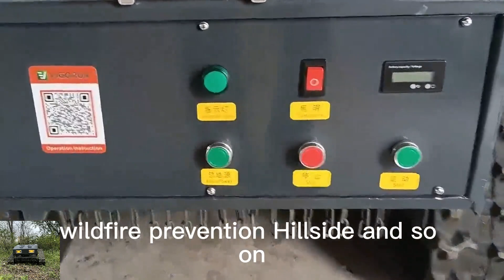600mm cutting width wireless radio control electric slope mower for sale China manufacturer factory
600mm cutting width wireless radio control electric slope mower best price for sale China manufacturer factory

Vigorun Tech robotic mower transforms into an effective snow removal tool. Its snow plow design is both practical and efficient, allowing users to easily push snow to the side with minimal effort. This feature is particularly beneficial for those living in areas prone to heavy snowfall, as the mower can tackle varying snow depths with ease. Even thick layers of snow are not a challenge for this powerful machine, which utilizes efficient power transmission and an optimal angle of the snow plow to ensure a thorough and effective snow clearing process.

The mower’s chassis and track design are engineered to provide stability and reliability across a range of terrains. When cutting grass, the machine retains its cutting efficiency even on undulating ground, thanks to its advanced design. Similarly, when used for snow clearing, it moves steadily to maintain optimal snow removal capabilities. The thoughtful engineering of the rolling system ensures that the weight is evenly distributed, preventing the machine from tipping over or getting stuck on challenging surfaces.

Vigorun Tech understands the varying needs of users, which is why their robotic mower includes customizable settings. You can adjust the cutting height, speed, and even set a schedule for cutting or snow removal. This ensures that your lawn care is tailored to your lawn’s specific needs, promoting healthier grass growth while also allowing for efficient snow management during winter months.

Model: VTC550-90 / VTLM800 / VTW550-90/VTLM600
Cutting Width: 550mm / 800mm / 550mm
Walking Speed: 0-4km/h; 0-4km/h; 0-6km/h
Working Degree: 0-50°/0-60° / 0-40°
Adjustable Cutting Height: 10~150mm/10~180mm/2.5/4.5/6.5/8.5cm
Min Ground Clearance: 20mm
Remote Control Range: 200m

Engine
Fuel Type: Gasoline
Brand: Loncin
Power / Emission: 9Hp / 224cc; 16Hp / 452cc; 9Hp / 224cc
Engine Type: Single cylinder, four stroke
Start Method: Electric start
Emission Standard: Euro 5
Fuel Tank: 2L/7L/2L
Working Time: 2h/4h/2h

Walking Motor
Voltage / Power: 24V /1000W;48V / 1000W; 24V 350W*4

Dynamo: 28V 1500W/28V 2000W/28V 1500W
Battery: 24V 12Ah/48V 12Ah/24V 12Ah
Machine Weight: 160kg/280kg/90kg
800mm cut remote control weed crawler mower best price for sale China manufacturer factory
600mm cutting width self-charging generator self-charging battery powered remote operated grass cutting machine
800mm cut mower remote control best price for sale China manufacturer factory
800mm cut sharp mowing blades low power consumption remote controlled slope grass cutter

800mm cut wireless radio control mowing robot best price for sale China manufacturer factory